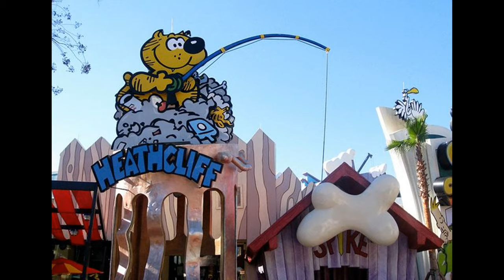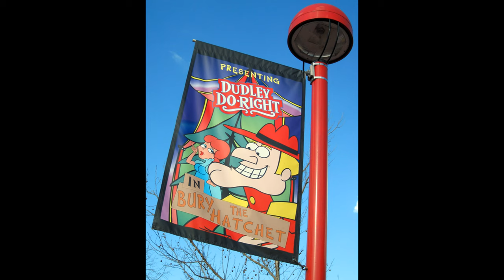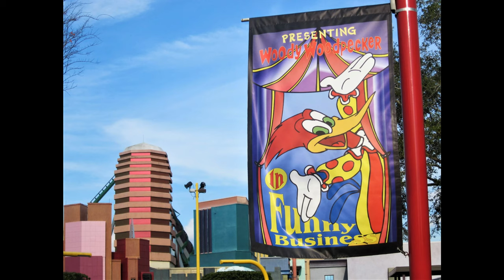Islands of Adventure - Toon Lagoon Comic Strip Lane Music Loop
The music that plays on the main street of Toon Lagoon, from Comic Strip Cafe to Wossamotta U. Recorded on 10/10/2021